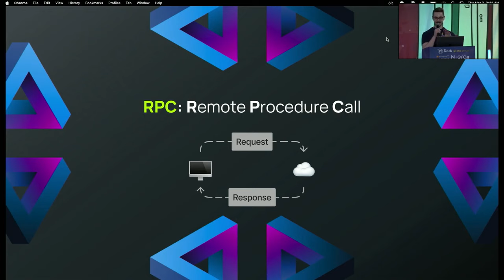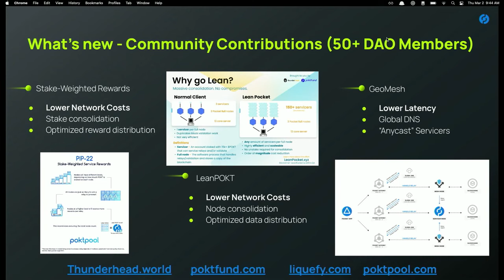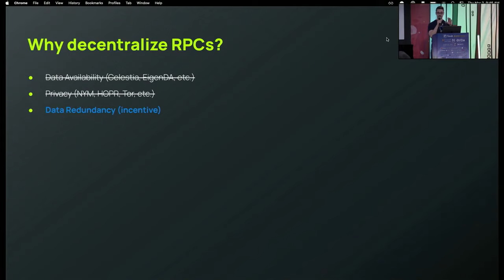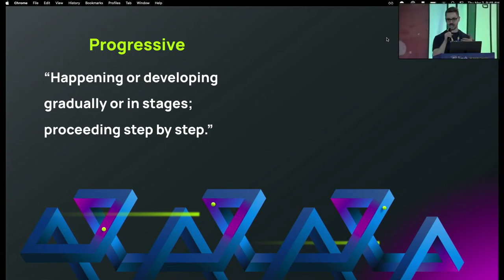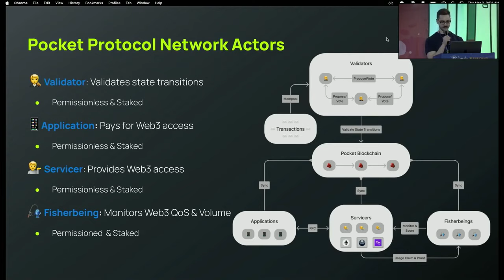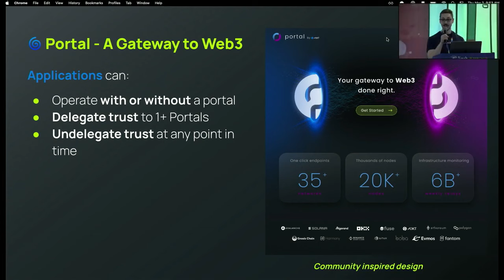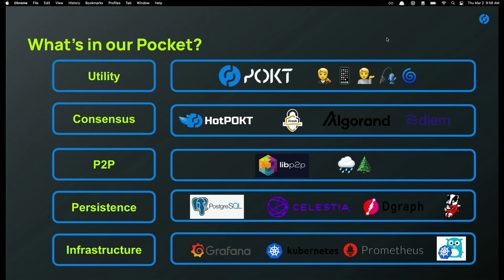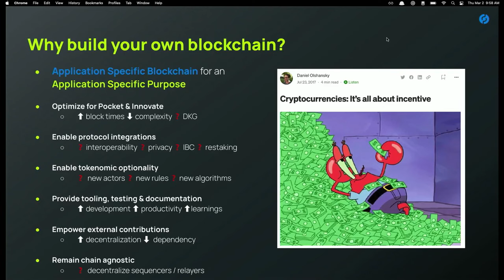Pocket Network Protocol: Solving a Trilemma in Disguise with Daniel Olshansky